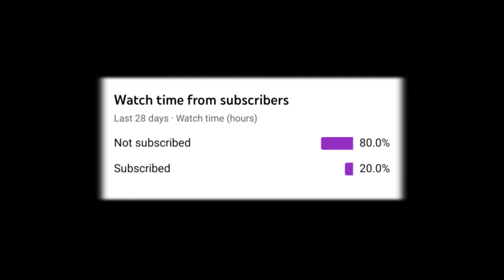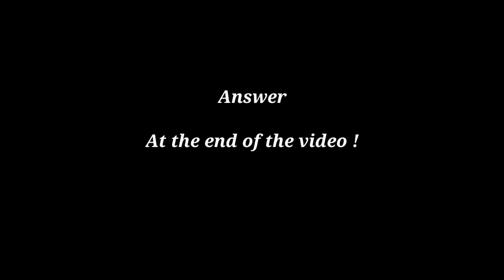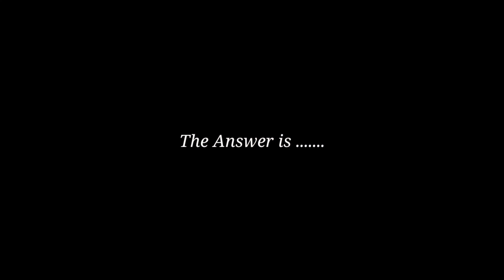Not Good 🤣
●Copyright by Next Level Gaming
○We allow everyone to create reaction videos But that video has to be under Next Level Gaming (with our channel link)in description box ❗